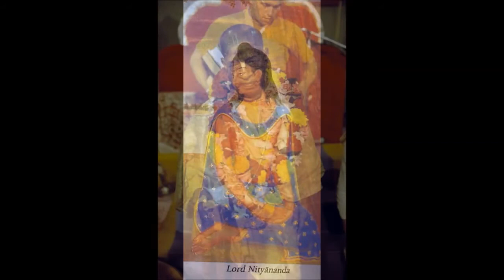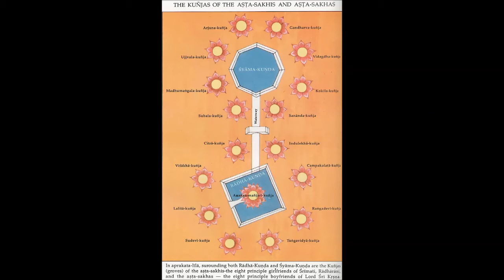TTS Mahabharata 2003 - 1.44 - Panic Among the Kauravas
Hare Kṛṣṇa! Here is a Text-to-Speech (TTS) narration of "Mahābhārata - Translated by Kṛṣṇa Dharma dasa" found in the VedaBase 2003.

AUDIO:
Kindle 3 Text-to-Speech (TTS) reading Sanskrit to Speech output: